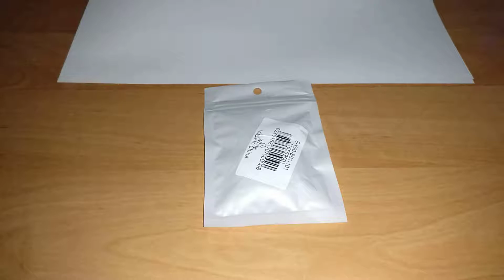Orange Skin Remover Slicers